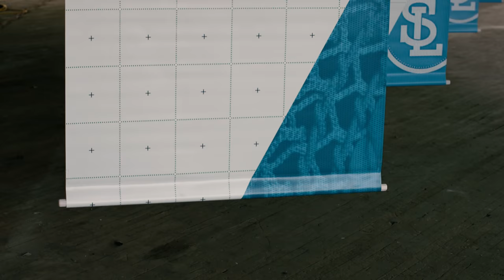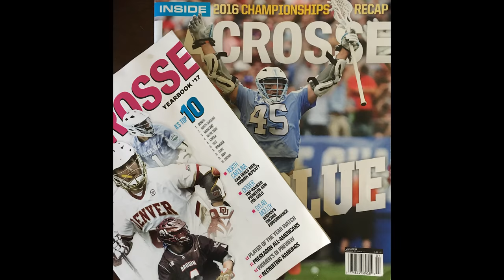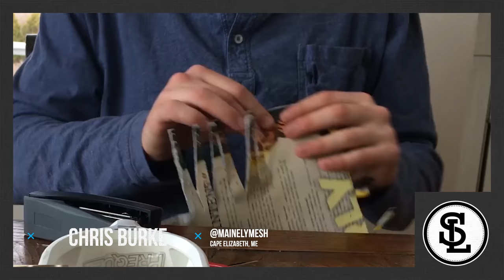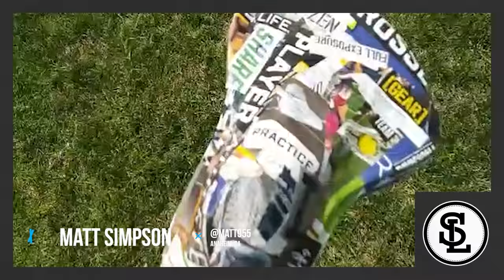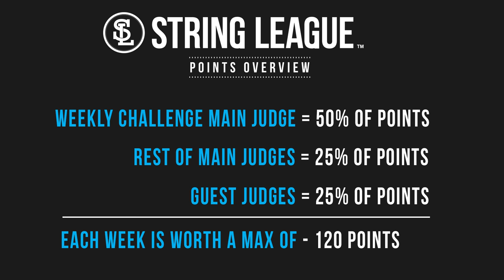Magazine Lacrosse Pocket | INSIDE LACROSSE Ep 1 - String League Season 3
Episode 1 of String League Season 3 features Kyle Devitte editor of IL Gear. The Inside Lacrosse Challenge was to take an issue of the magazine and string and Epoch Prequel.

Hands down, we make custom lacrosse products. We are curators of Hand Strung Lacrosse Pockets, Artfully Crafted Dyes, Premium Selected Materials & Quality Made Apparel. Longevity is Earned.

Call or e-mail if you have a unique request